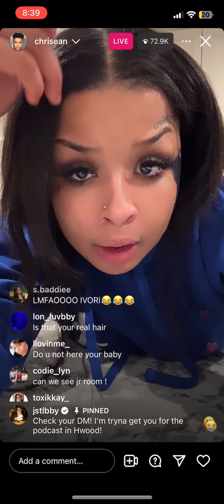CHRISEAN’s sister speaks on BLUEFACE tattoo